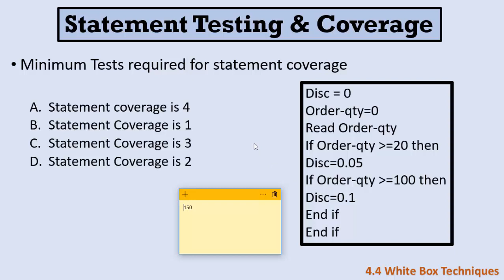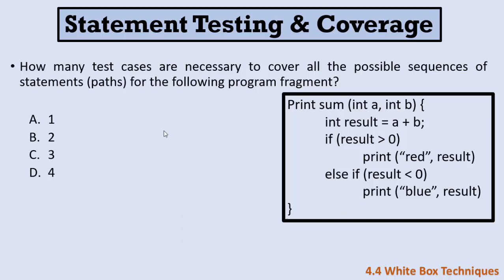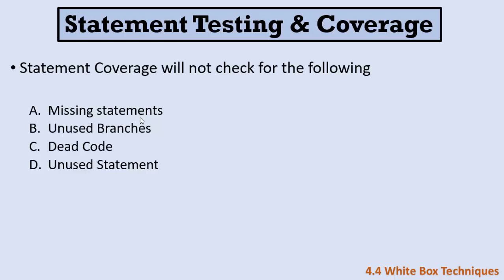Statement Coverage | ISTQB-FL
You can download the slides or ask any question in our facebook group